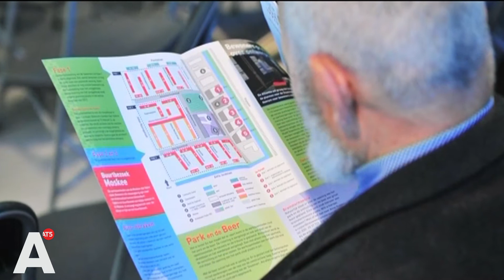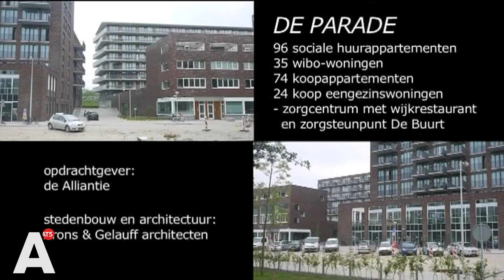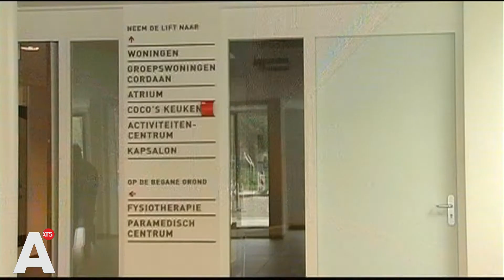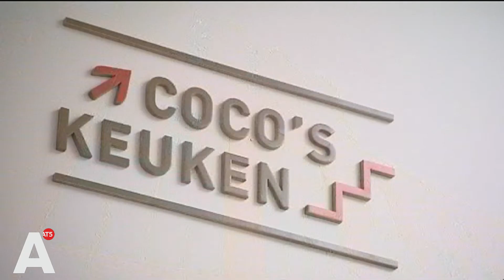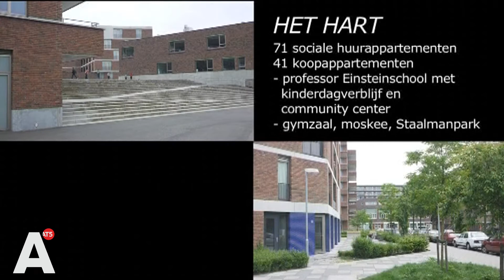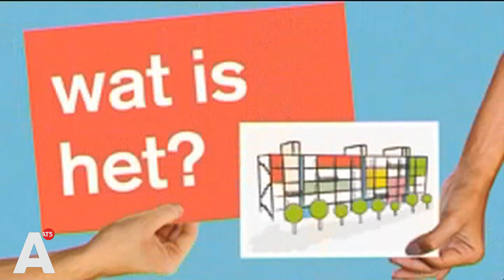Aanbouw: Staalmanpleinbuurt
De Staalmanpleinbuurt was oorspronkelijk opgezet in simpele strokenbouw en flats in de vorm van haken en hoven. Het was een verloederde buurt geworden waar mensen zo snel mogelijk weg wilden. In het kader van de stedelijke vernieuwing is deze buurt onder handen genomen. De vernieuwing is gebaseerd op het bieden van een gevarieerder woonklimaat met een mix van sociale huur, midden huur en koopwoningen. Verder zijn er voorzieningen gekomen die de buurt daarvoor niet kende, zoals een wijkrestaurant, een school, een gezondheidscentrum en het buurtcafé Coffeemania. De gloednieuwe moskee is volledig geïntrigeerd  in het stedenbouwkundig plan. We spreken Feisal, een 16 jarige Moslim die blij is met z'n buurt en met de Moskee waar hij tot rust kan komen en we spreken de heer Nijboer die er al sinds de jaren 70 woont. Hij schetst hoe de buurt was en hoe het nu is. De Staalmanpleinbuurt is een voorbeeld van stedelijke vernieuwing van voor de crisis. Hoe zetten we de stedelijke vernieuwing voort in deze tijden? Volgens Anne Wilbers, directeur van woningcorporatie de Alliantie Amsterdam, gaat het gewoon door, met aangepaste ambities, maar er wordt niet gestopt of braak gelegd. Er zal nieuw gebouwd worden en  oude portiekflats die op de slooplijst stonden, worden nu behouden en aangeboden voor een bodemprijzen aan mensen die hier zelf iets van willen maken. En zo komen we de crisis wel door

Uitzenddatum: 13 juni 2012